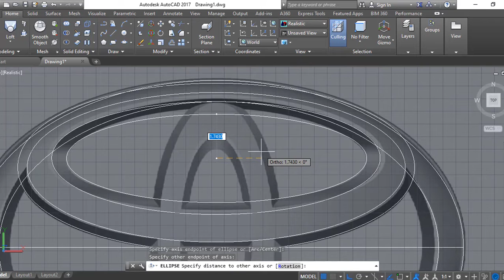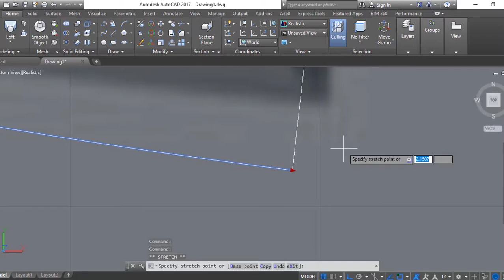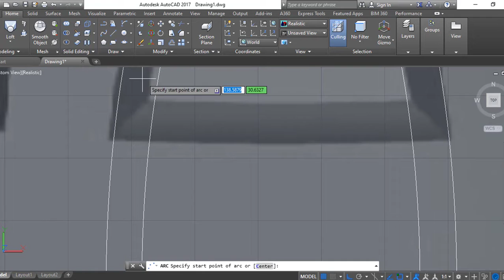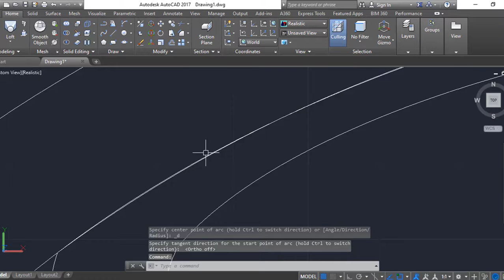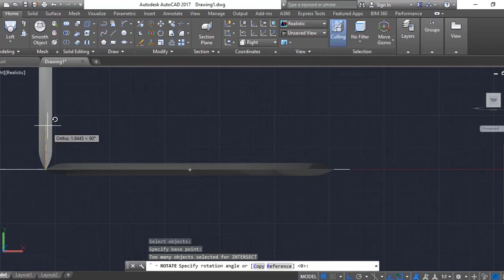AutoCAD 3D | Toyota Company Logo Design - QasimCAD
today I am going to draw 3d model of Japanese  toyota company logo using autocad 3d modeling hope fully you enjoy give me big like if you like it.
Toyota Motor Corporation is a Japanese multinational automotive manufacturer headquartered in Toyota, Aichi, Japan. In 2017, Toyota's corporate structure consisted of 364,445 employees worldwide and, as of December 2019, was the tenth-largest company in the world by revenue.